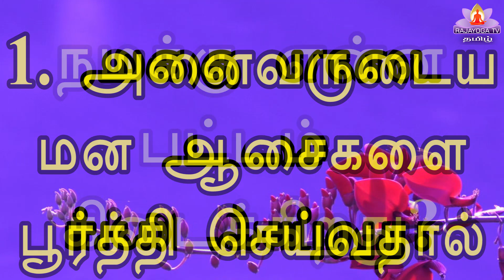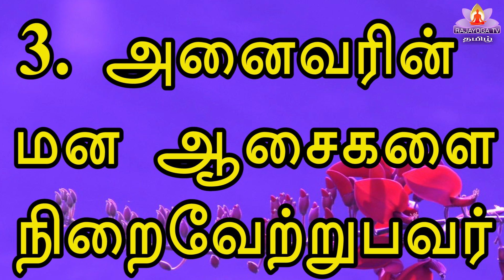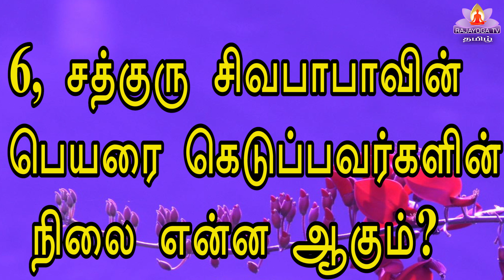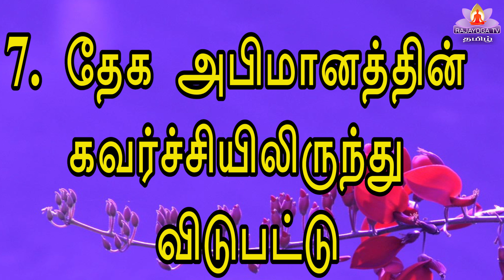03 03 22 Q and A கேள்வி பதில் இன்றைய முரளியிலிருந்து